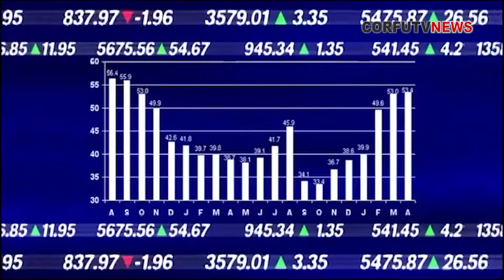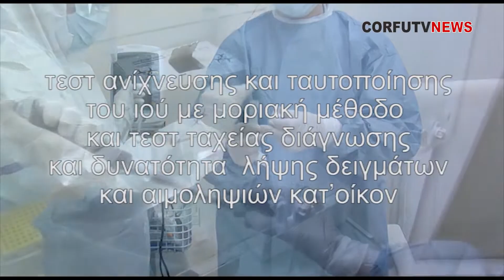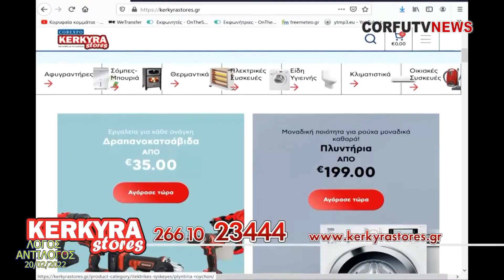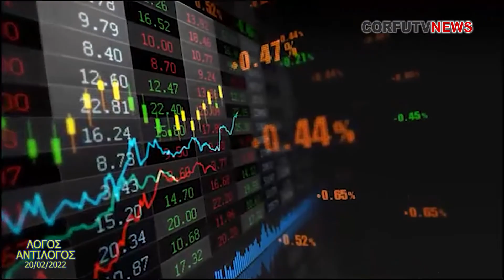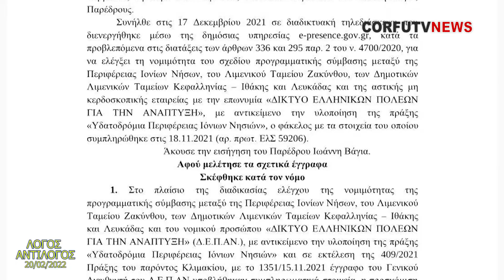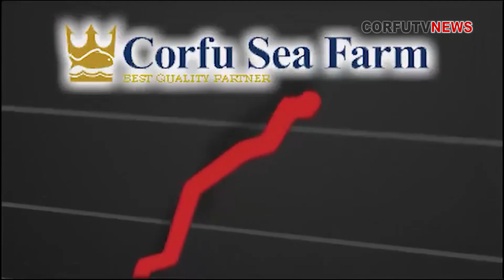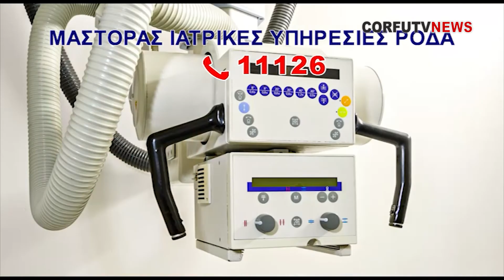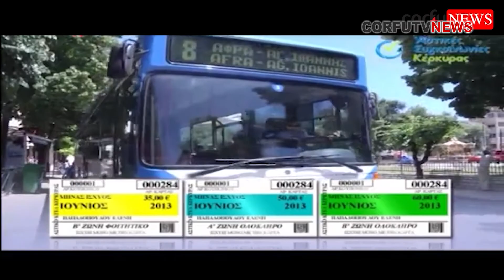ΛΟΓΟΣ ΑΝΤΙΛΟΓΟΣ 20/02/2022